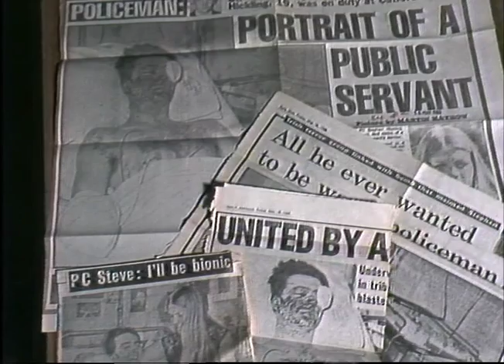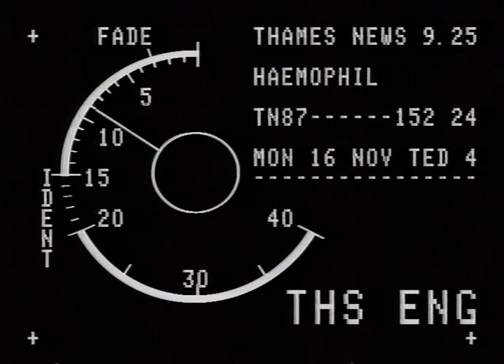4.56.87.STEPHEN HICKLING,MAIMED BY BOMB BLAST CATFORD POLICE STATION 7 YEARS AGO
THAMES NEWS. 4.56.87.STEPHEN HICKLING,MAIMED BY BOMB BLAST CATFORD POLICE STATION 7 YEARS AGO,OPENS Japanese gardens and coy carp shop